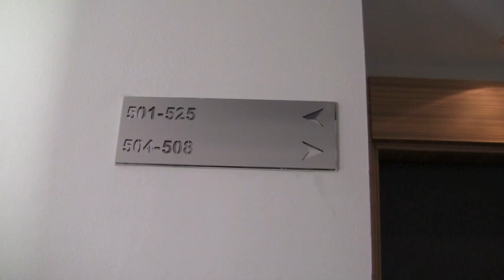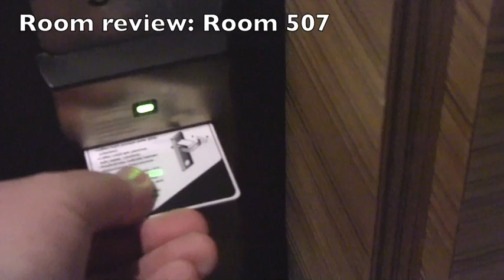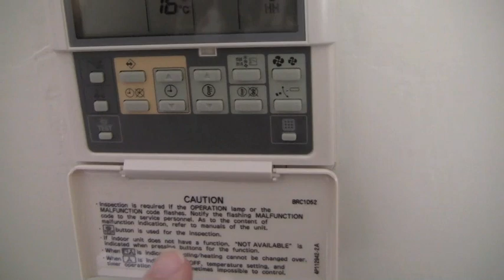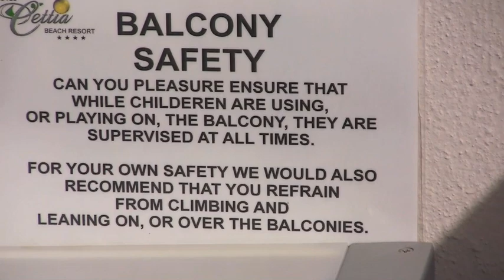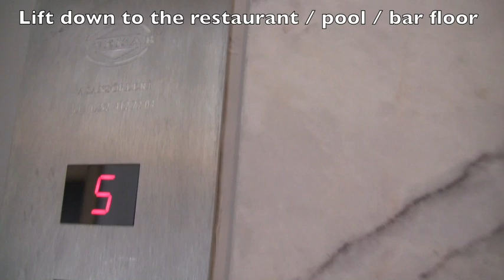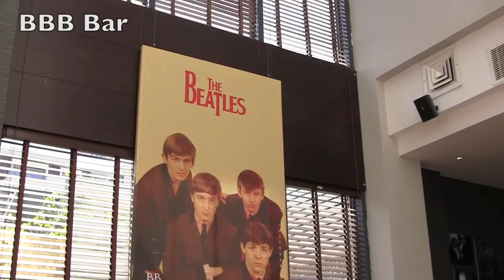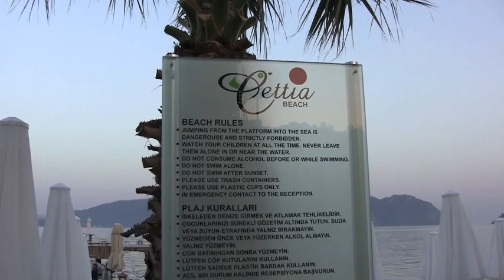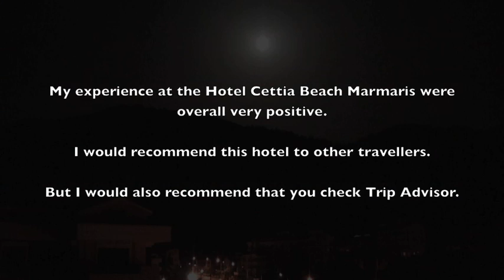Hotel Review: Cettia Beach, Marmaris, Turkey - April 2012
The Cettia Beach Hotel is a four star hotel located in the South of the resort city of Marmaris, approximately halfway between Marmaris harbour and Içmeler on the sea front promenade that connects the two areas. The walking distance either way is around one hour in the heat. The hotel has its own private beach area with white sun beds and umbrellas, as well as a private jetty with sun beds and umbrellas, and a pool area again with sun beds and umbrellas. By the pool is an outside bar and grill, and inside the hotel is a spa, gym, hairdressers, bar, restaurant, reception area and six floors of good quality bedrooms. This hotel review features an in-depth analysis of all of these, along with views around the hotel, and the surrounding areas. The review also features snippets of the entertainment organised by the legendary Ozzy. I found this hotel to be of a good standard, and would recommend it to other travellers, I had a very enjoyable week here.